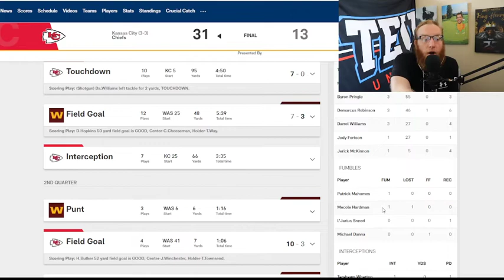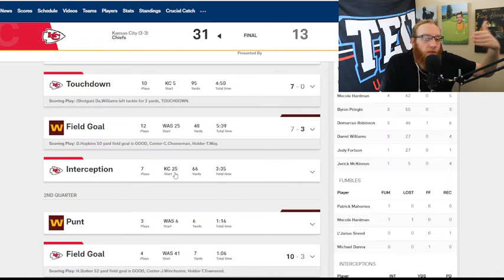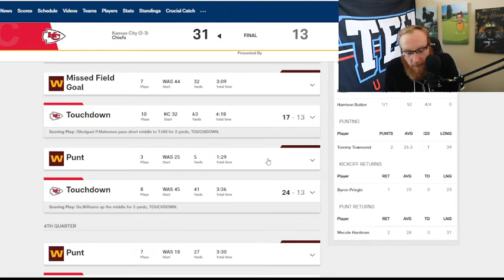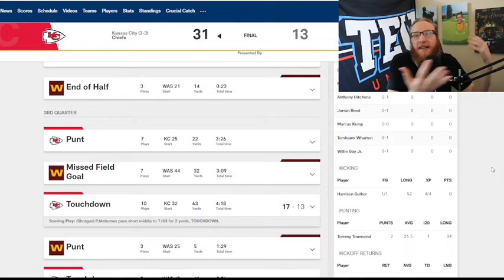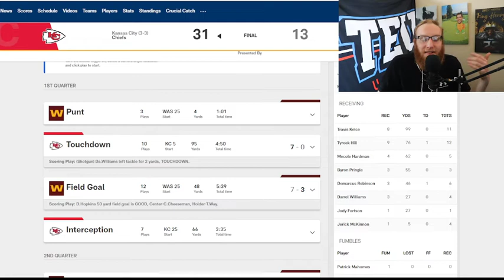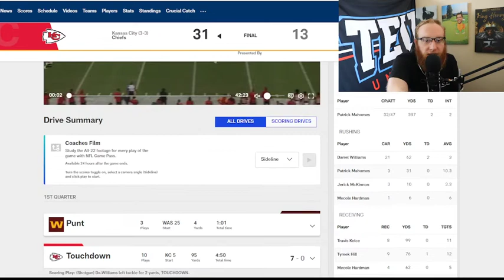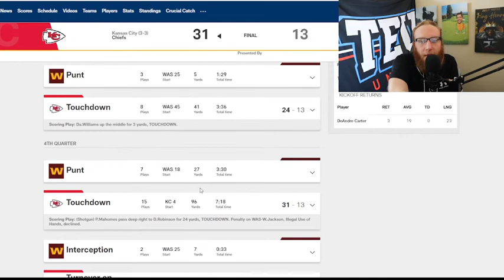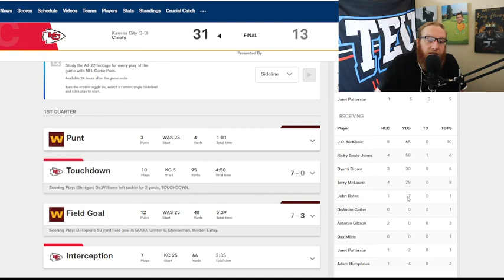Chiefs/Washington Week 6 Breakdown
The Chiefs did not complete the Takes by Fans Bar challenge, we are still not buying them heading into week 7